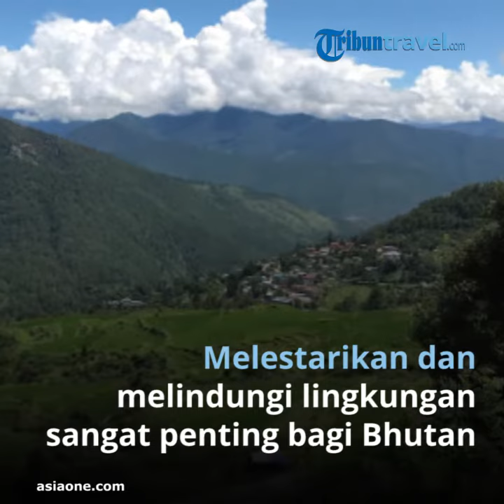6 Alasan Bhutan jadi Negara Paling Bahagia di Dunia, Uang Bukan Segalanya bagi Warga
TRIBUNTRAVEL.COM - Kebahagiaan bukan sekedar materi, itulah pelajaran yang bisa traveler temukan jika liburan ke Bhutan.

Kebahagiaan sudah seperti kebutuhan pokok bagi warga negara Bhutan.

Saking pentingnya, mereka sampai membentuk Komisi Kebahagiaan Nasional (GNH).

Tugas GHN adalah memastikan segala sesuatu yang dilakukan negara berkontribusi untuk kesejahteraan dan kebahagiaan seluruh warga.

Target GNH juga diabadikan dalam Konstitusi negara, sehingga ketika kamu bertanya kepada orang Bhutan, "apakah mereka benar-benar bahagia?" sebagian besar akan mengatakan "ya."

Dirangkum TribunTravel dari laman AsiaOne.com, Rabu (15/1/2020), berikut beberapa fakta unik Bhutan yang menjadi negara paling bahagia di Dunia.

1. Uang bukan segalanya

Menjadi negara kaya bukan misi utama Bhutan.

Pada tahun 70-an, Raja Keempat Bhutan, Yang Mulia Jigme Singye Wangchuck mengatakan "Kebahagiaan Nasional lebih penting daripada Produk Domestik".

Itulah sebabnya orang Bhutan mulai mengejar tujuan nasional ini.

Bhutan berhati-hati dalam langkah-langkah yang mereka ambil untuk pembangunan.

Keputusan dan kebijakan harus mematuhi pedoman GNH tentang pelestarian budaya, perlindungan lingkungan, tata kelola yang baik, dan pembangunan sosial-ekonomi yang berkelanjutan.

2. Sukses bukan diukur dari bisnis yang menguntungkan

Di Bhutan, ada banyak usaha kecil yang didirikan untuk memberdayakan orang yang terpinggirkan.

Usaha kecil ini berkontribusi pada banyak bidang, dari pengelolaan limbah, hingga pembangunan pedesaan, dan pemberdayaan perempuan.

Inisiatif-inisiatif ini menunjukkan orang-orang Bhutan tidak bermaksud mencari untung, tetapi membantu sesama warga.

Nazhoen Pelri Eco-Friendly Initiative misalnya.

Pabrik daur ulang kertas limbah pertama di Bhutan ini memproduksi rata-rata 20.000 nampan telur per minggu dari bahan limbah.

Mereka mempekerjakan pemuda yang terjerat narkoba sehingga lebih baik saat kembali ke masyarakat.

3. Rasa persaudaraan yang baik

Populasi di Bhutan cukup kecil yaitu sekitar 735.000 orang.

Dengan populasi kecil ini, ada hubungan erat antar komunitas dan setiap orang saling kenal.

4. Dekat dengan alam

Wilayah Bhutan sebagian besar terdiri dari hutan dan gunung yang alami dan udaranya segar.

Melestarikan dan melindungi lingkungan sangat penting bagi Bhutan.

Menjaga lingkungan juga diamanatkan dalam Konstitusi, bahwa setidaknya 60 persen dari Bhutan harus ditutupi oleh hutan untuk selamanya.

5. Tingginya rasa memiliki dan tidak ada perbedaan

Setiap orang Bhutan bangga dari mana pun mereka berasal.

Mereka memuja Raja, menjaga budaya dan tradisi bersama dan mereka bangga dengan fakta mereka tidak pernah dijajah oleh bangsa asing.

6. Menjunjung tinggi kesederhanaan

Pelajaran paling penting yang bisa dipelajari jika tinggal di Bhutan adalah bagaimana menjalani kehidupan sederhana.

Kehidupan yang jauh dari kelebihan makanan modern serba lezat, kemudahan dan kenyamanan sistem transportasi yang terhubung dengan baik, dan akses air setiap kali menghidupkan keran.

Semua dilakukan dengan gotong royong antar warga.

TribunTravel.com/rizkytyas

Artikel ini telah tayang di Tribuntravel.com dengan judul 6 Alasan Bhutan jadi Negara Paling Bahagia di Dunia, Uang Bukan Segalanya bagi Warga,
Penulis: Rizky Tyas Febriani